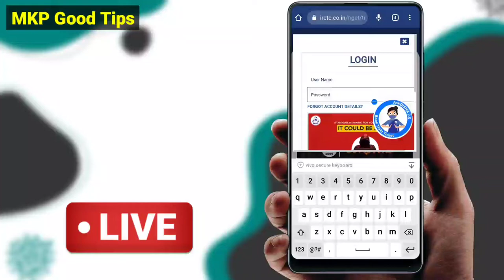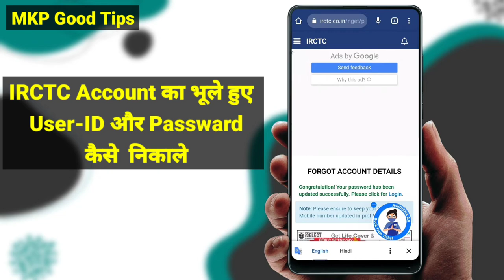How to Recover IRCTC User ID And Password | irctc ka password bhul gaye | irctc forgot password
How to Recover IRCTC User ID And Password | IRCTC Forgot Password | irctc account kaise banaye | irctc ka password bhul gaye to kya kare

how to electricity pay in Yono SBI

107 of the Copyright Act 1976, allowance is made for "fair use" for purposes such as criticism, comment, news reporting, teaching, scholarship, and research.Fair use is a use permitted by copyright statutes that might otherwise be infringing. All credit for copyright material used in video goes to a respected owner.